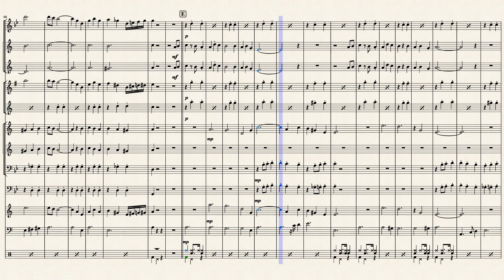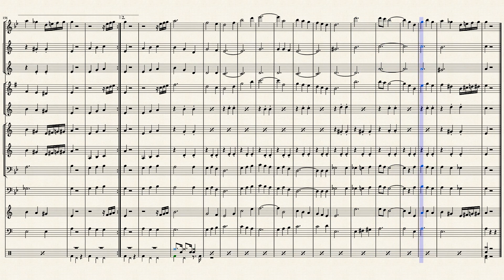Emmenez Moi-Charles AZNAVOUR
Arrangement pour banda